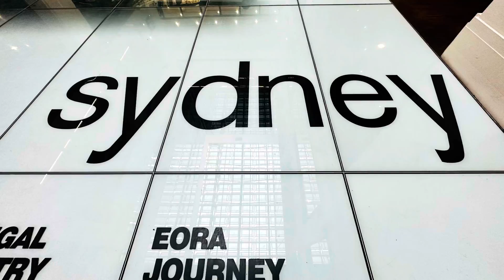Opera House - Sydney by PhuotKCT